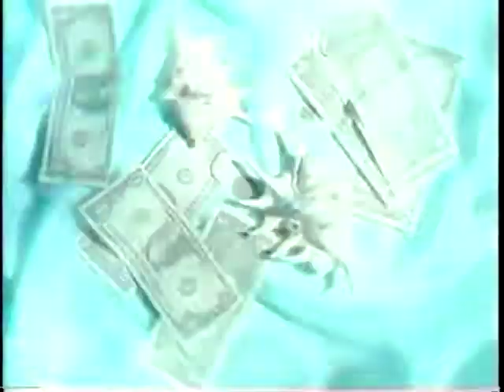Ice MC - Music for Money (Official Music Video)